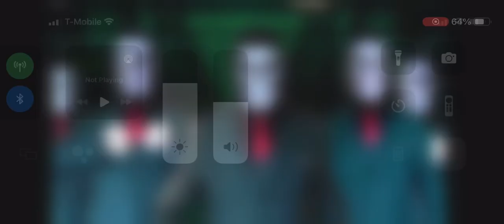Spy Ninjas new target it ￼